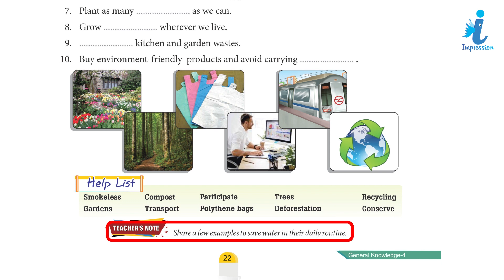GK Book Class - 4 Chapter - 12 Mother Nature | Impression Publication